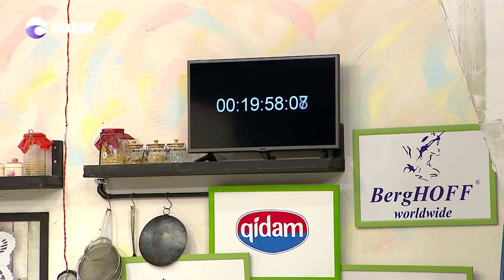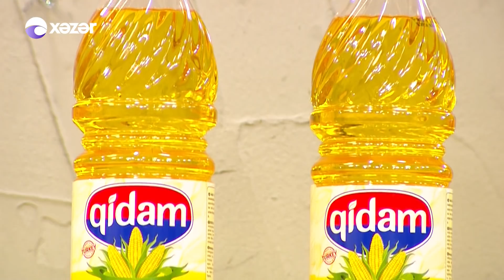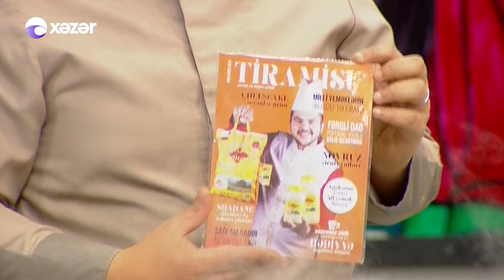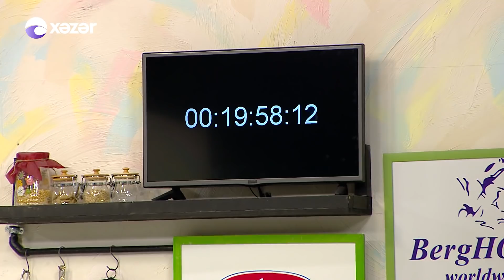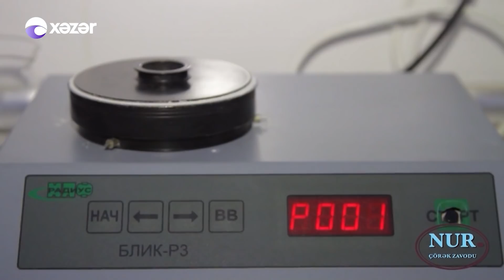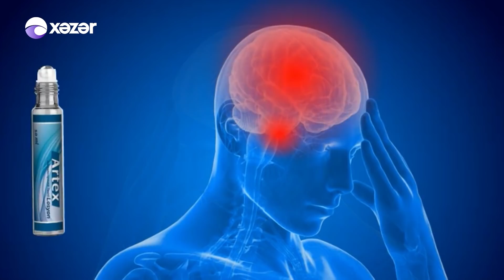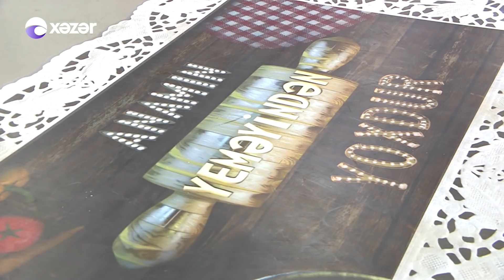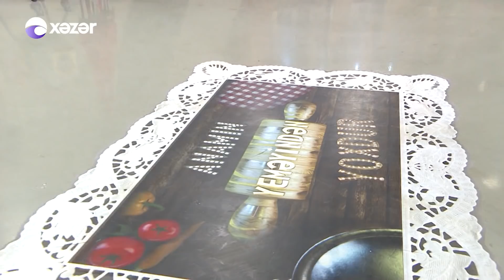Anamın yeməyinden yoxdur - Ramiz Hüseynzadə,Səbinə Əliyeva,Axundov Vuqar,Nadir Məmmədov 29.04.2019